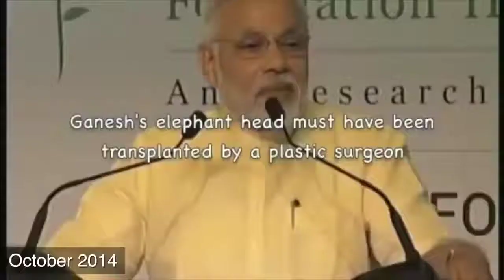Best Education Ministers Ramesh pokhriyal /He knows everything about future